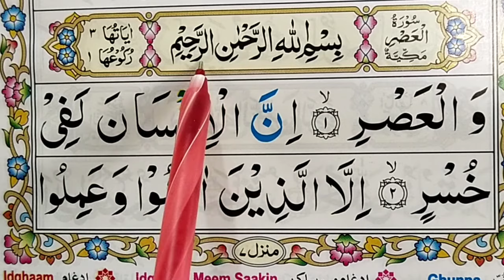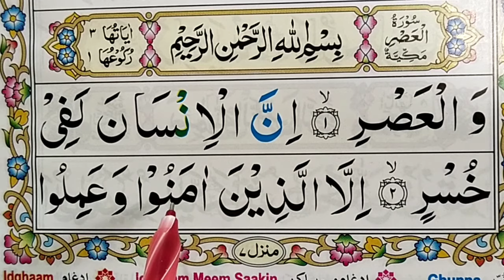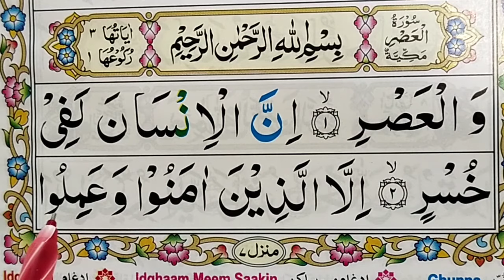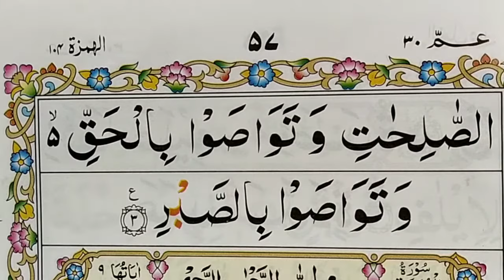Surah Al-Asr Full || 103-سورۃ العصر || surah al asr full arabic text || Learn Quran For Kids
Learn Surah Al-Asr with Tajweed 103-سورۃ العصر {surah al asr full arabic text} Quran Online
surah al asr full arabic text} Quran Online

Learn Surah Al-Aser with Tajweed 103

 تعلم سورة الهمزة

03 Surah Al Asr | Learn Quran Word By Word

Tajweed Al Quran

Surah Al-Asr Repeat {Surah Asr with HD Text}

SKYPE ID (Quran.Mufti44)